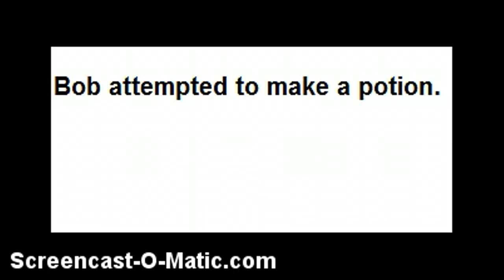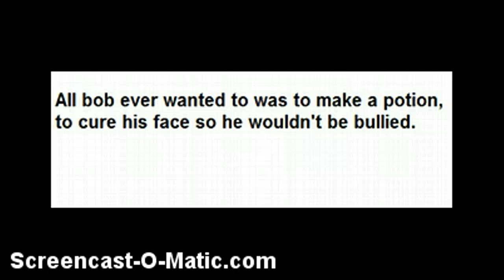Animal Jam: A bullying story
1 like: support